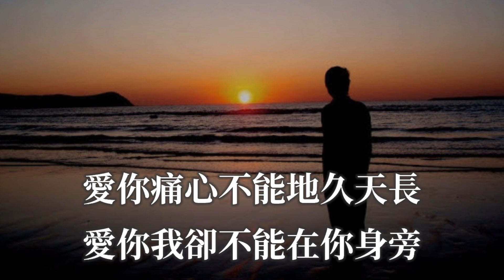🎶🎶💓今生來世 💓🎶🎶 演唱：大歡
今生来世 - 大欢

词：楠妹
曲：大欢
编曲：传奇音乐

柔柔的晚风吹过你的脸庞
仿佛在诉说我对你的衷肠
如今我们已经天隔一方
不知道你现在过得怎么样

我们的故事已经变了模样
再也回不到你的身旁
爱你痛心不能地久天长
爱你我却不能在你身旁

爱你我真的不想让你心伤
可现实却把我带到了另一个地方

希望你今生彻底将我遗忘
来世轮回我在回到你的身旁
不要你泪流不愿看你憔悴的模样
祈祷来生还能与你相守相望